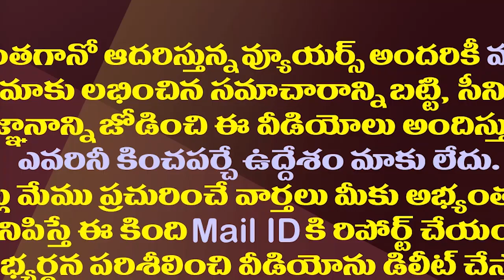పట్టువదలని విక్రమార్కుడు..ఈసారి జగన్ మీదే గెలుపు భారం| Chalamalasetty Sunil To Try His Luck Again